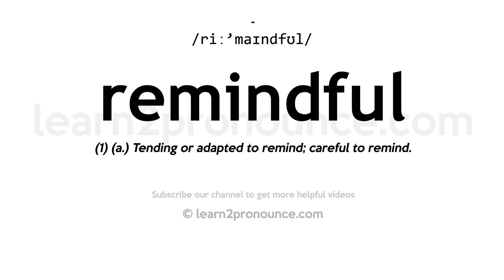How to pronounce Remindful | English pronunciation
Learn how to pronounce Remindful in English
REMINDFUL
Pronunciation of Remindful: /riː'maɪndfʊl/
Definition of Remindful: (1) (a.) Tending or adapted to remind; careful to remind.